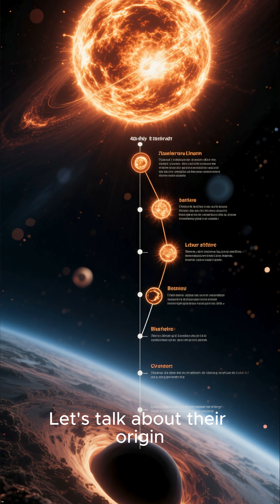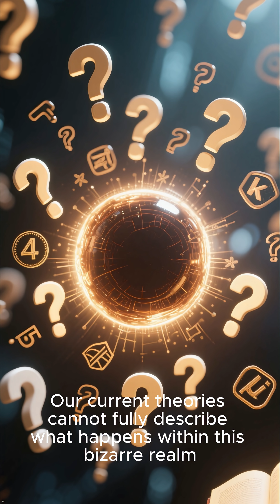Why Black Holes Don't "Suck" (and Other Myths Debunked)!